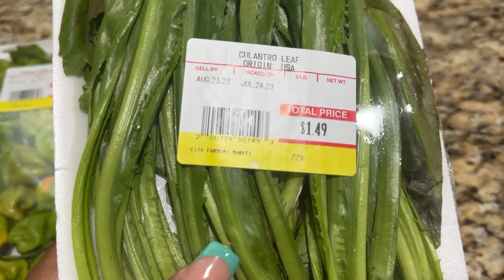Depiw gade mange sa yo wap anvi mange yo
MESI ANPIL PASKE OU GADE VIDEO YO, E SI OU GEN YON KESYON KITEL NAN KOMANTE YO POU NOU, NAP REPONN OU